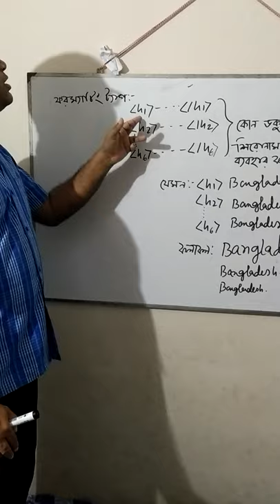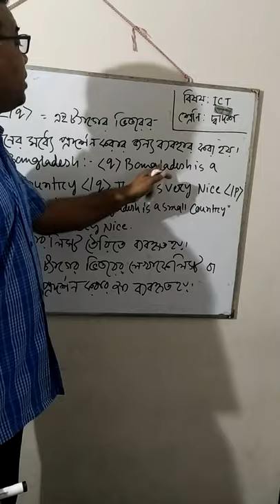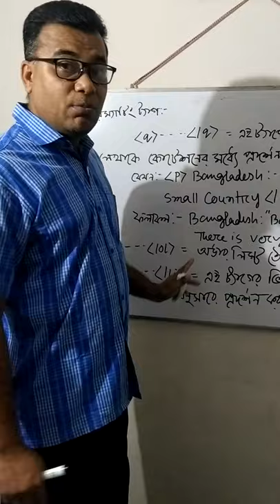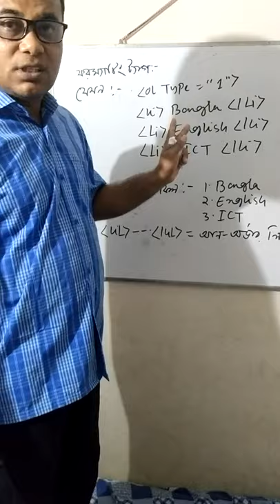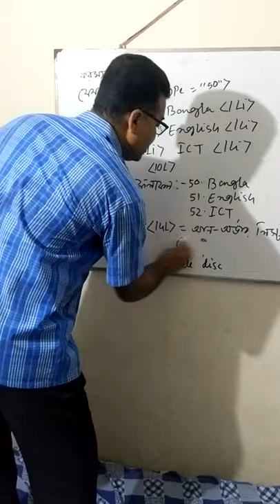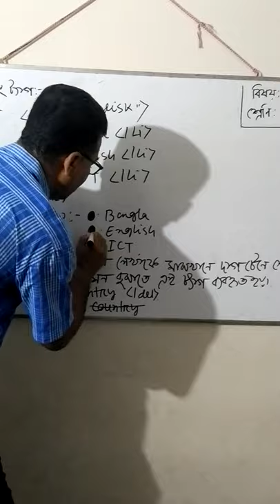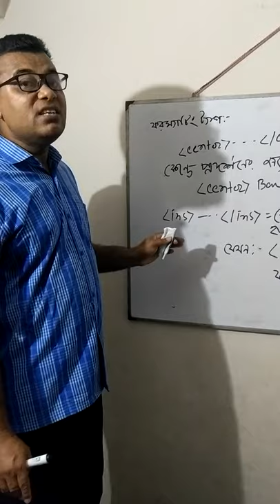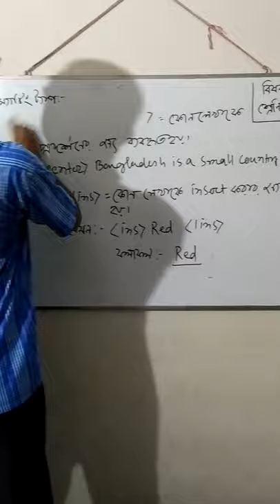Mizan sir dmfc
ICT. html ( Lecture - 5)